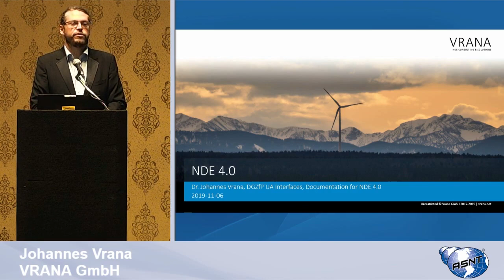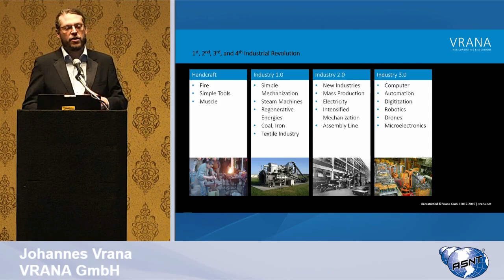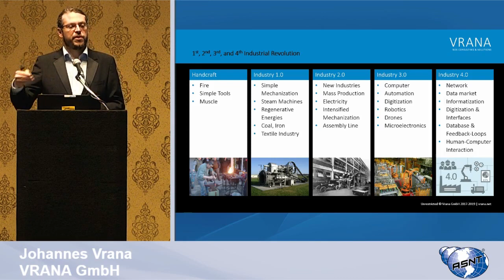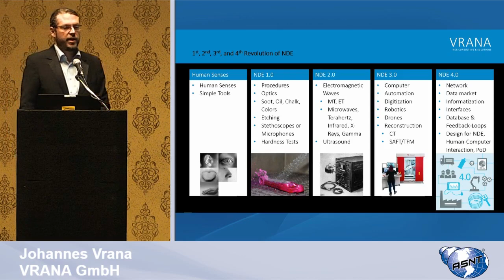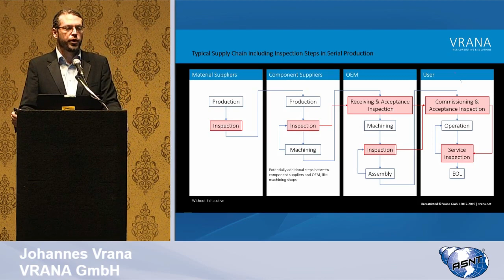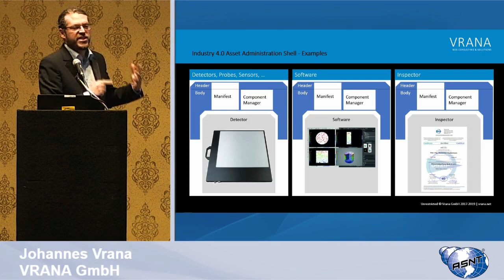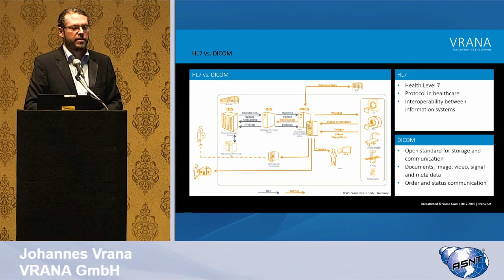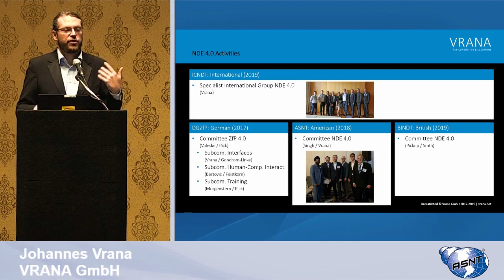ASNT Annual Conference 2019: NDE 4.0 - The Fourth Revolution of Nondestructive Testing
At the ASNT Annual Conference 2019 we had the honor to organize a full-day track of NDE 4.0 sessions including a panel discussion Moreover, I had the honor to start this session with my presentation called "The Fourth Revolution of Nondestructive Testing: Interconnection, Feedback, Digitization, IoT, and Integration into Smart Factory". This is a video recording of this presentation. You can find the slides to this presentation

Links to the individual sections of this video:
00:00 Welcome
00:30 Introduction
01:08 The Four Industrial Revolutions
07:50 The Four NDE Revolutions
12:49 Interfaces of NDE
15:42 Digital Twin / Asset Administration Shell
18:08 IIoT Core Connectivity Standards
19:56 Big NDE Data Files
22:02 Value of Data
22:55 International NDE 4.0 Activities

If you want to know more about the four industrial revolutions or NDE 4.0:
(Still quite sparse - so you are very welcome to contribute)
(The first international conference on NDE 4.0)

If you want to reach me (Johannes Vrana) or my company (Vrana GmbH):